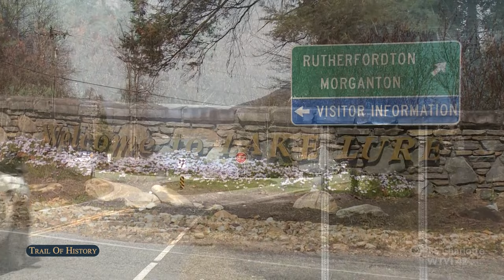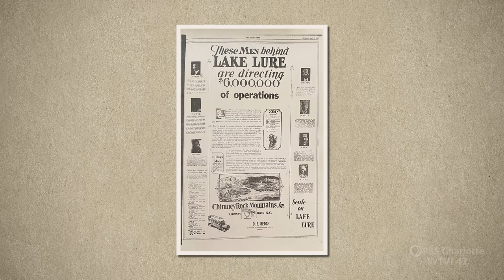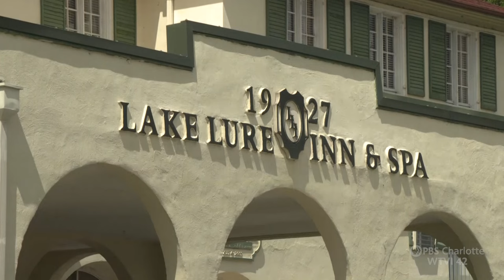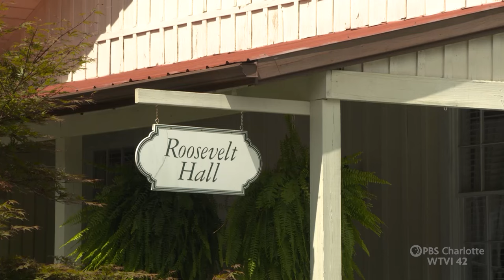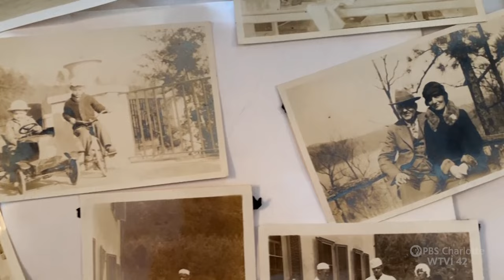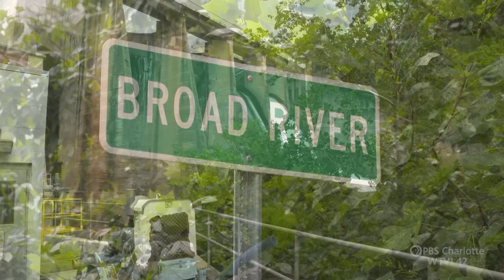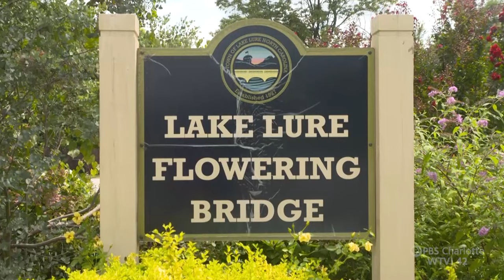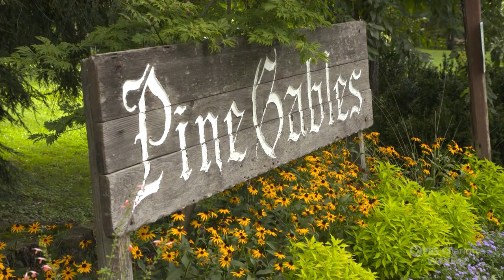The Stories of Lake Lure | Trail Of History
Explore Lake Lure and learn the stories behind this small resort town. Meet the couple who have renovated and preserved the historic Lake Lure Inn, take a stroll on the flowering bridge, and meet a former town mayor who's house dates back to the 1700's. The Stories of Lake Lure, only on Trail Of History

00:00 Introduction
01:30 The history behind Lake Lure
04:41 Not how they had planned it...
06:54 The new owners of the Inn
11:25 Dirty Dancing
13:31 A nice day for a boat ride
17:37 The flowering bridge
22:50 Historic ties to the lake